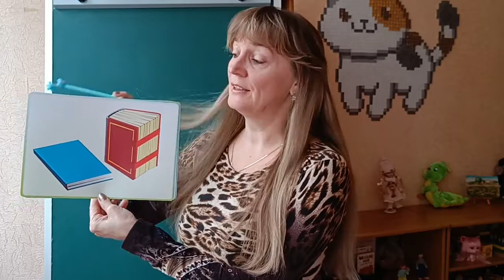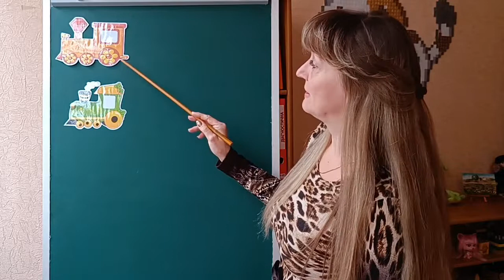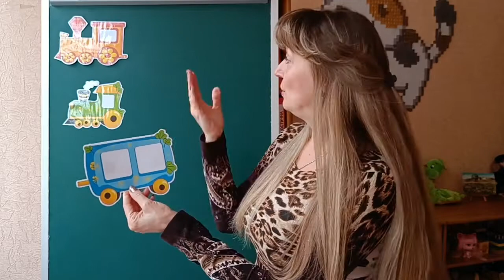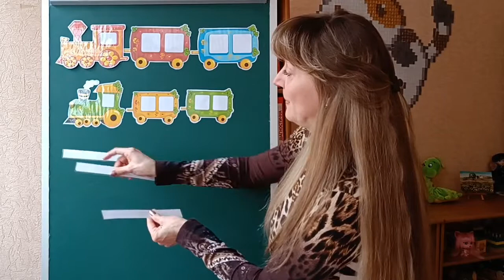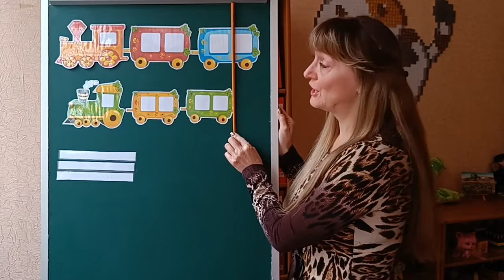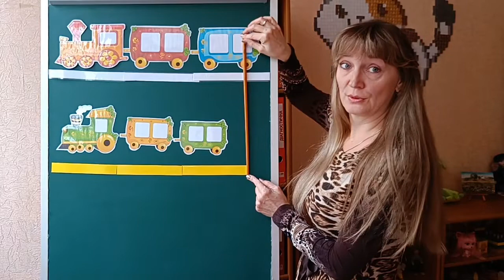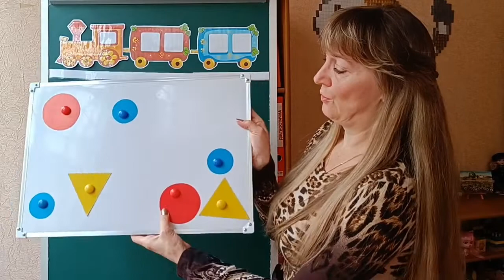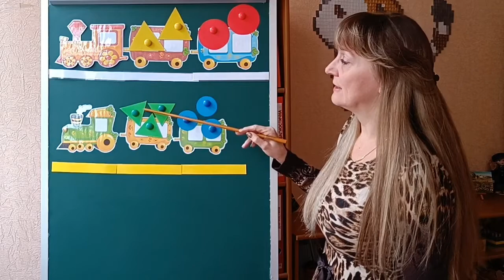22.11.2022 Логіко-матем. розвиток. Довгий-короткий. Порівняння предметів за кольором, формою. ср.гр.